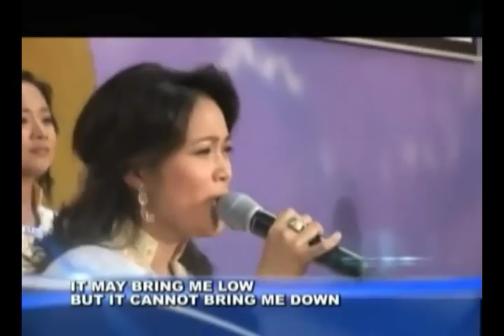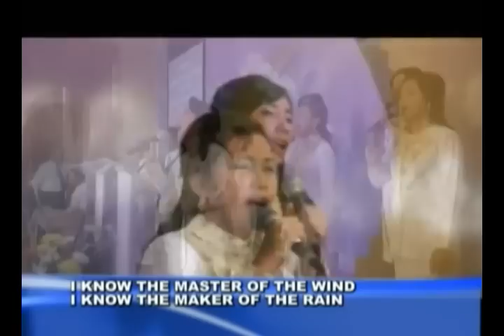"Master of the Wind"